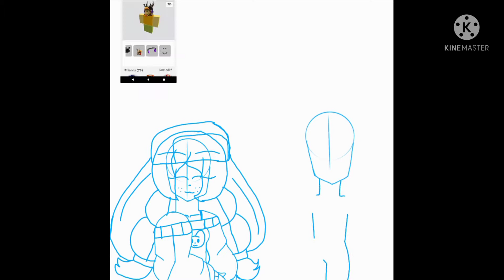[{Happy late anniversary asylum SpeedPaint}]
This was a gift for the creator of the asylum on Roblox ^ ^, i really love the game asylum on Roblox it's amazing!!! Plus this was a gift for the developer that made the asylum, and i hope they like and i hope you like it too!! They created the asylum on 5/23/2020.

Music grrrls VOLV remix slowed down i guess by murder the suicidal person main channel
original song aviva grrls
original remix aviva grrrls VOLV remix
pain meme